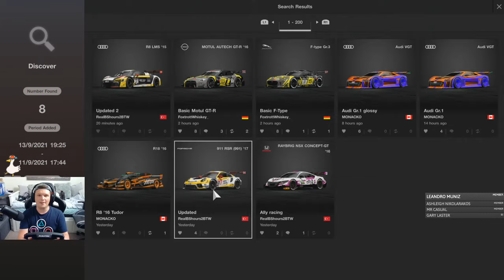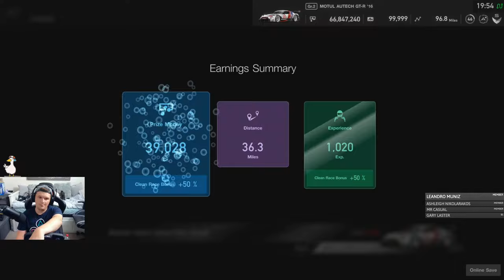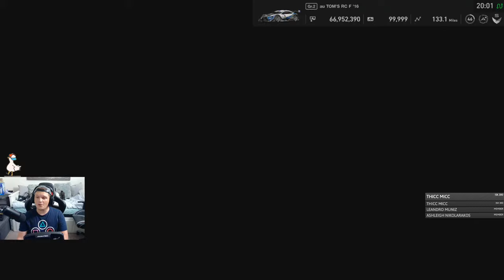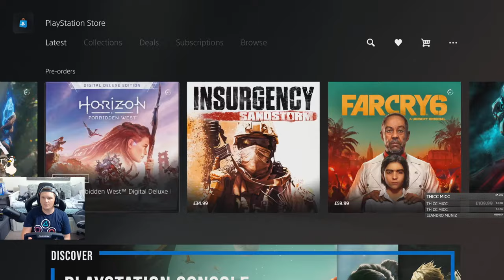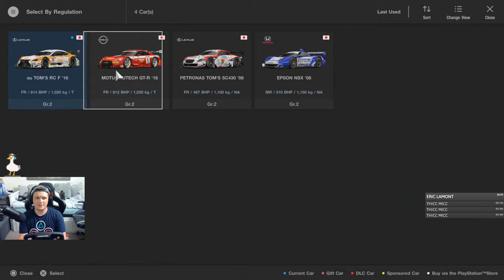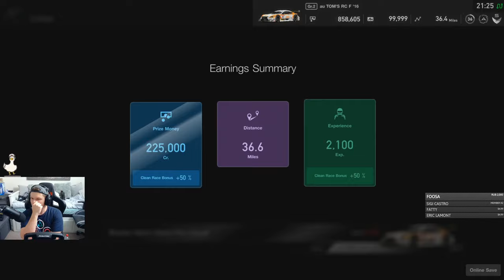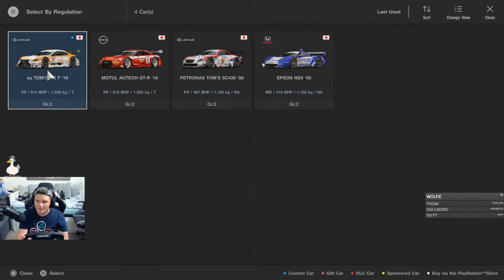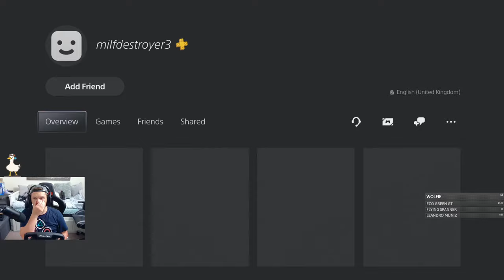GT Sport: Top Split Daily Races - Brands Hatch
Welcome back to daily races on GT Sport. Today we are racing on daily race C!

Setup

PC

32GB 3200Mhz
GeForce RTX 3080
500GB SSD x 2
2TB HDD

Social

Jérémie Blais
Nathan Hedgeley
Left Book Brake
Sean Gaffney
DimmaDoomGuy
Cinnibar
sirjeffersonftw
Mark Thomas
Kernow657
Drothe
Omly Metal
Velmorean
Joseph Brooks
Phil Norman
Justin Bock
Brian Gasson
BlimeyCable
Trilobite RW
Dr BracKen
Gav Jarman
Hacki_Roku
The dude Abides
Darren Brady
ChefBouyRD
FlashDagger
FlashDagger
Gordan Coleman
Forza Troy
LeoBrog
Sigi Castro
Mar Casual
Darren Johnson
Edward Gostelow
Tim Wessel
Gorgiecus
Machael Stebbins Jr
Agustin Lassalle
Ronny Bauer
Chris Doherty
Xeno Armstrong
D. Khulu Nkabinde
flying spanner
DMR_SN8KI
Melting Pot
BaTi Rei
John Davies
God of Wards
Matthew Coxall
Robert Schubert
Marcus Webb
Ingo Bordewick
Kenneth Catania
Michael Jakobsen
Svenski666
Elliott Garnett
arkeys74
Hannn X
RedGhost3o2
Marcel
Ollie Hill
Aditya Navali
Martyn
VonFromTheBlock213
BR3AKFA5TJ3FF
Stuart Palmer
JWOptimal_CCSR
Vincent Stubblefield
Skopji
Danny Smudger Smith
1nfinite
TTR_BENSON
marvin solomons
Michael Rys
CKconor
Tony Cartwright
Paulo Gorris
Shan M.
Jerry Atrick
Antti H
Econlad
Martius Tardissimus
Ian Kay
Will D
Thomas Spoerl
Ashleigh Nikolarakos
Daniel Gilson
richard
GtGrandad888
Andrew Hall
andy dykes
Man Bear Pig
Wolfie
Simon Scott
Chris H
GruesomeRose119
A.J. W.
Liam Stanyon
DOHCschwab
Sam Crawley
ThorntonJ19
OstStadtRatte
Vancouver 68
Majid Al-Hadrami
DionNijenhuis
Nicolás Tejeira
Chloe Jayne
Bob HH
sander joye
RPD_Lazer
Rowdy Audi
Lokkii100
Chris Sansam
Gavyn Armstrong
Martin Uelten
Paola Sanchez
Jim Davidson
Mulliner
Oliver Martino
Warrick Todd
Whispers Eighty Two
Mr_T-48Renzo
Michael Taheny
Uncle Tashie
Shaun Newark
Nanaki
steve clements
ChinookFE147
Cyrus Darkfur
Ali Burgess
Kowabunga623
King Ears
Terence Hill
Will Brown
Zipp Zimmerman
Dick van der Linde
Senan Travers
Sir Max Turbo101
David Weatherston
Jeff Urena
Peter
Fatty
Muddy_Pancake
martyn lee
Cowboy Racing500
Gary Laster
ghostrider650S W
Zdravko Franjkovic
Winchy
Azeria
Chris Quarles
cleanloader
Zac Malinowski
Biverz _87
Edward Ferry
MosquitoByte_66
John Pearson
GTJashu
SpaceWafel
Phill Wright
R4M chevy
Tom
Ollie Gibbs
Henry Bernal
StallionDave
Phil Goguen
Untey_68
Thicc Micc
Tom G
Dave T
Broady2188
Richard Peters
Chicklessheadin
TheGodSupermint
Average Dani
corrodedmonkee
Ray Rivera
Vanilla Nath
ewan matheson
Reuben Miller
plungethethumb
Paul Craig
Aeiko Heynderickx
Abdullah Al-Araadi
Shaun
Christopher McInnes
Alex H
Alex T
Tidgney
BishGamer
Kamil Grodzki
Groot 1407
Aaron Johnson
David Orr
RA_gorillagaz86
J1NJ3R
RA_CHR1S